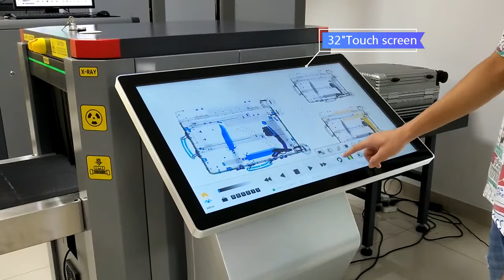Safeagle X Ray Baggage Scanners of Big Touch Screen Control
32 inch Big Screen of Touch Control for Safeagle X Ray Baggage Scanners